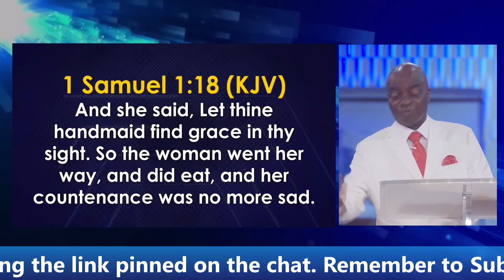MAINTAIN YOUR JOY TO ENGANDER FRUITFULNESS